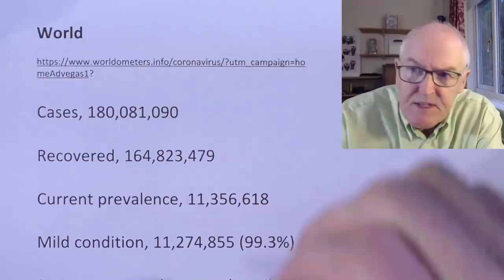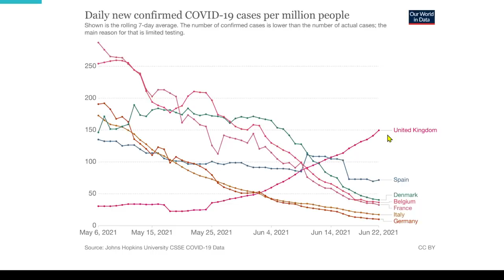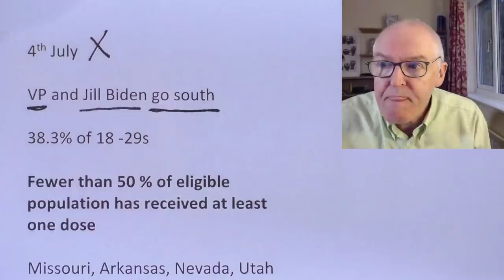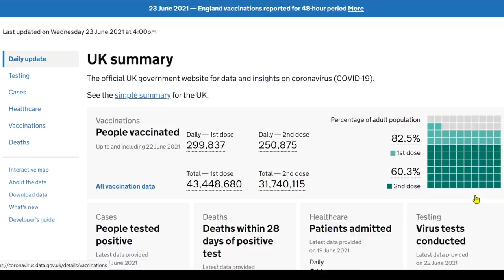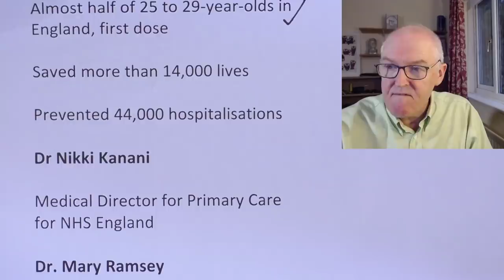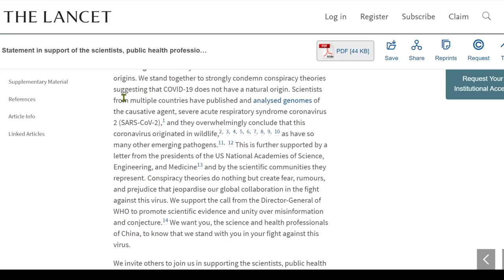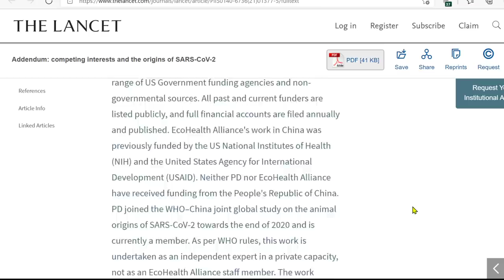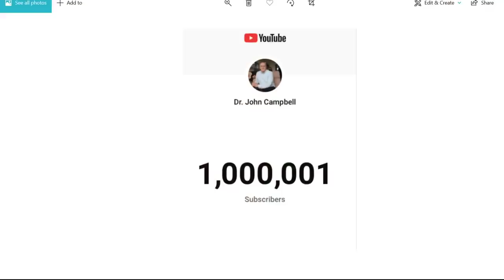Update and Delta Plus variant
Cases, 180,081,090

Recovered, 164,823,479

Current prevalence, 11,356,618

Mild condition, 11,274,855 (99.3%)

Serious or critical, 81,736 (0.7%)

Deaths, 3,900,993

US

CDC, Rochelle Walensky

Anticipates Delta will become dominant in next one to two months

Doubled every two weeks

May 8th, 1.2%

Now, 20.6 %

300 million doses in 150 days

4th July

VP and Jill Biden go south

38.3% of 18 -29s

Fewer than 50 % of eligible population has received at least one dose

Missouri, Arkansas, Nevada, Utah

Caseloads and hospitalizations are increasing

Missouri

Sewage surveillance

Delta spreading quickly

Infection of whole households

Prevention measures not working

Explaining UK problem

40 + 60 = 100% more transmissible

Lower inoculum combined with higher viral load

UK

Cases, + 16,135 = 4,667,870

(surge testing in Scotland)

Deaths, (certificated, 7 days), + 93 = 152,490

Vaccinations

All over 18s

200 days

First dose, 82.5%

Second dose, 60.3%

3 in 5 adults have had 2 doses

Interval for over 40s

Down to 8 weeks

Nadhim Zahawi

Vaccine Deployment minister

If 85% of all adults are double vaccinated,

and the vaccines are 85% effective,

then the protection level is 72%

(28% of the population at some risk)

Almost half of 25 to 29-year-olds in England, first dose

Saved more than 14,000 lives

Prevented 44,000 hospitalisations

Dr Nikki Kanani

Medical Director for Primary Care for NHS England

Dr. Mary Ramsey

Head of Immunisation for Public Health England

we have only seen 41 cases of the Delta Plus variant

Thinks we are on top of it

K417N, (as in Beta, SA)

The so-called “delta plus” coronavirus variant has already infected at least 41 people in the UK, according to Public Health England.

Indian authorities, of concern and sweeping across India

First found in Nepal, evolved from Delta

Wales and Scotland

Viral origins

Lancet letter,

Statement in support of the scientists, public health professionals, and medical professionals of China combatting COVID-19

We stand together to strongly condemn conspiracy theories suggesting that COVID-19 does not have a natural origin.

Members of the China visit team

Addendum: competing interests and the origins of SARS-CoV-2

In this letter, the authors declared no competing interests.

Some readers have questioned the validity of this disclosure, particularly as it relates to one of the authors, Peter Daszak.

The Lancet invited the 27 authors of the letter to re-evaluate their competing interests.

Peter Daszak has expanded on his disclosure statements for three pieces relating to COVID-19 that he co-authored or contributed to in The Lancet

(recused from Commission work on the origins of the pandemic)

challenge (a judge, prosecutor, or juror) as unqualified to perform legal duties because of a potential conflict of interest or lack of impartiality.

(of a judge) excuse oneself from a case because of a potential conflict of interest or lack of impartiality.

Press links